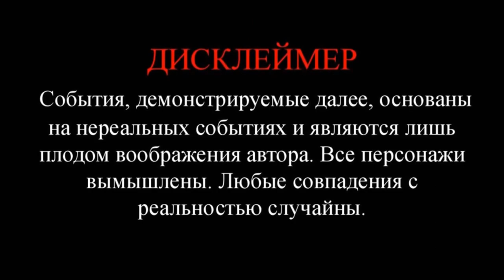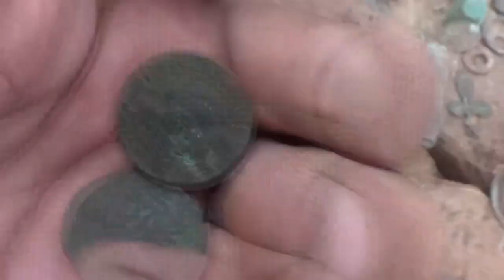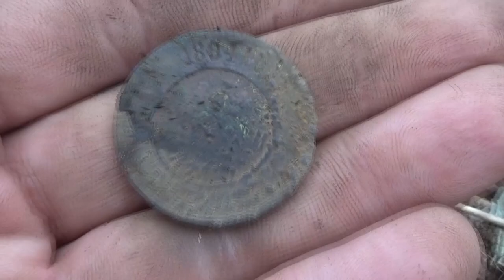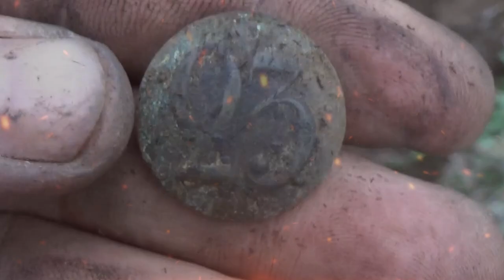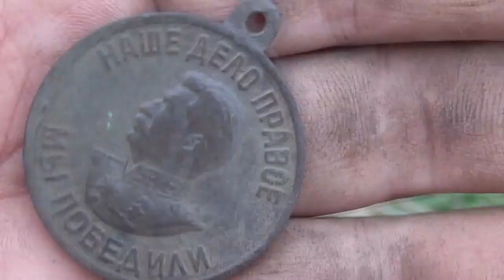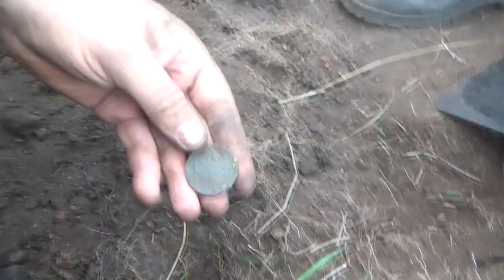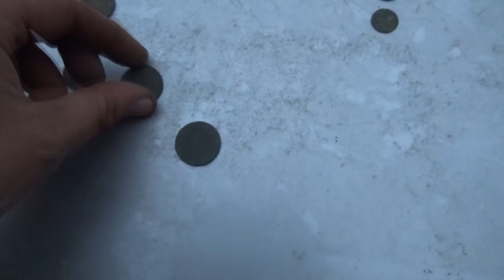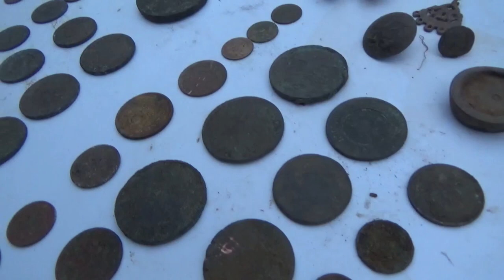Копаем яму и находим много монет. Обзор находок и делим клад. We dig a hole and find a lot of coins.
Кому из нас в детстве не хотелось найти клад? Теперь мы стали взрослыми и не перестали думать о сокровищах. И мы те люди которые не предали мечту и продолжили охоту за кладам и находим! Вот одна из наших очередных экспедиций которая удалась своими поисками. Где искать ценные артефакты? Такие как клады, разные монеты, реликвии и так далее. Такой вопрос задаёт себе почти каждый раз поисковик со стажем, а также новичок, который только купил себе металлоискатель и не знает куда идти чтобы найти что-то интересное и хорошее. ... На поиски таких кладов у многих кладоискателей уходит целая жизнь.
Who among us did not want to find a treasure as a child? Now we have become adults and have not stopped thinking about treasures. And we are the people who did not betray the dream and continued hunting for treasure and find it! Here is one of our regular expeditions that succeeded in its search. Where to look for valuable artifacts? Such as treasures, various coins, relics, and so on. This question is asked almost every time by a search engine with experience, as well as a beginner who just bought a metal detector and does not know where to go to find something interesting and good. ... It takes many treasure hunters a lifetime to find such treasures.